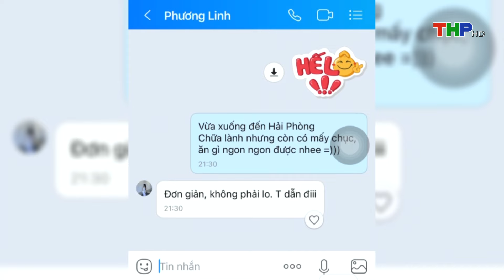Foodtour Hải Phòng - Bánh Mì Cay | Ăn gì ở Hải Phòng